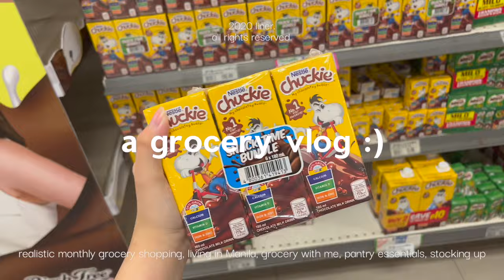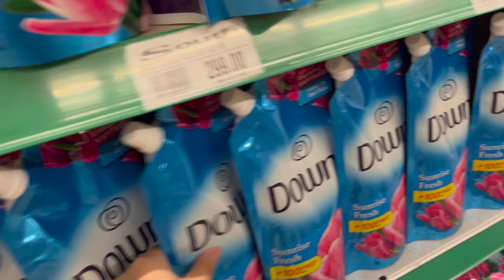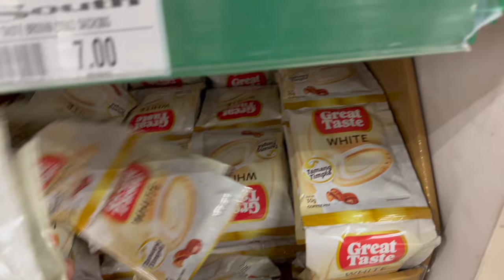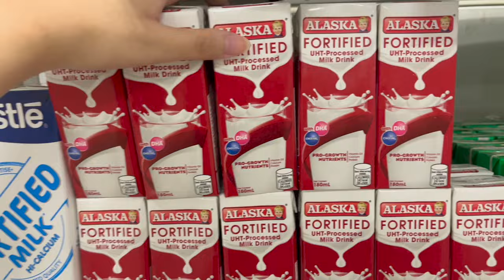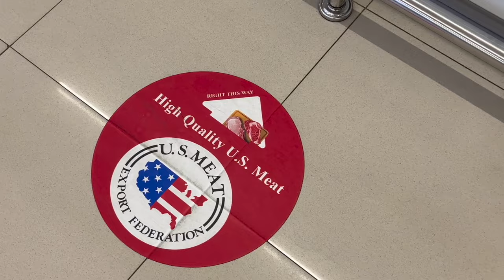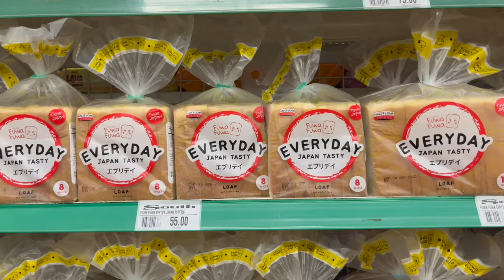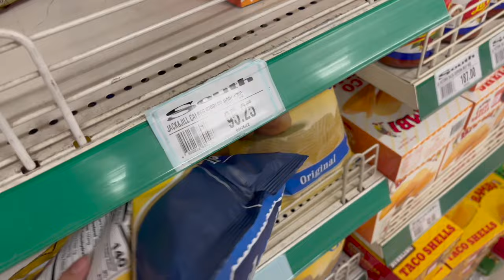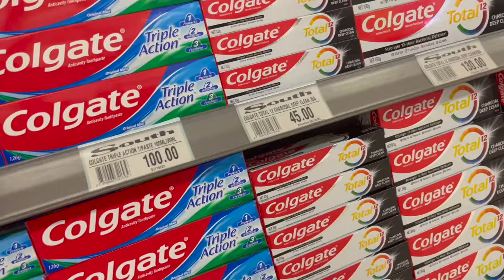GROCERY VLOG PH 🥕 realistic grocery shopping, monthly essentials, life in MNL, asmr grocery with me